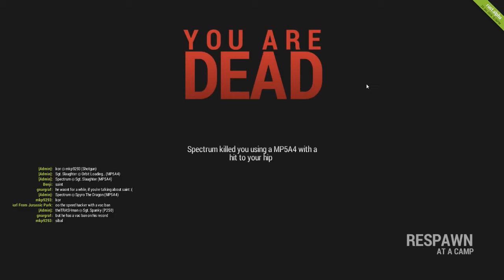RUST EPISODE 5 RAID RAMPAGE YOLO!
We rampage out before we leave the server..
JOIN ME ON OUR SERVER OFFICIAL RUST SERVER!
net.connect 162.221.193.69:28065 (Press F1 in game to open console)